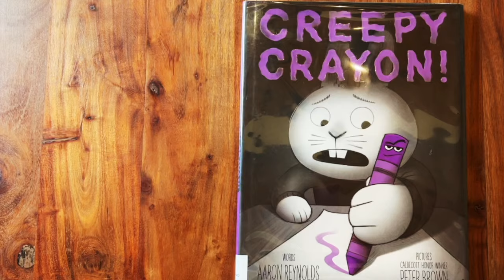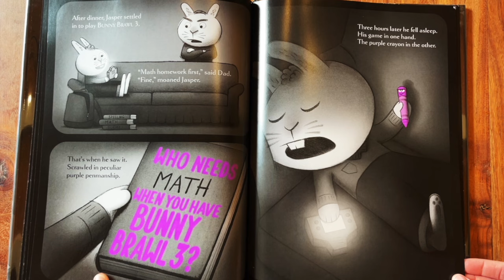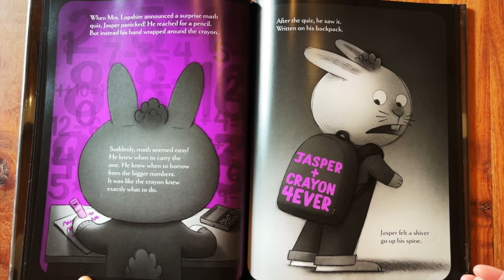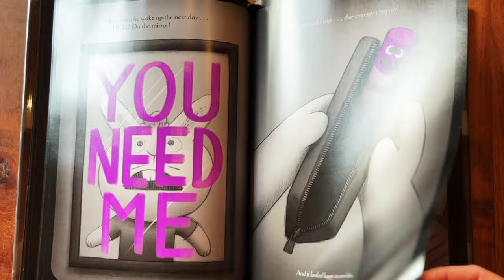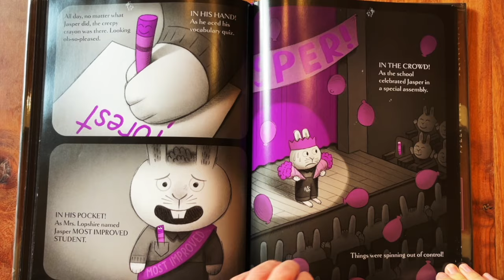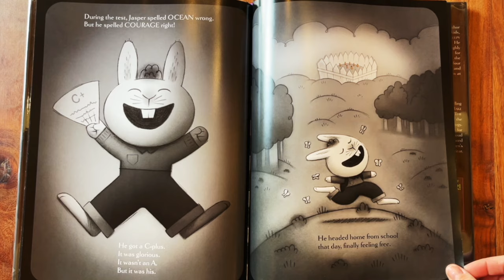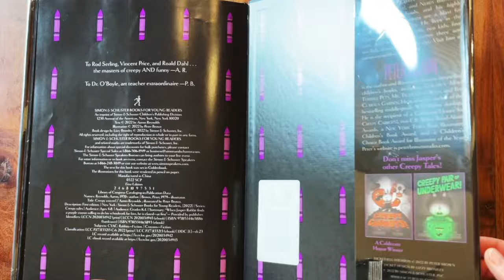📚 The CREEPY CRAYON! 🖍️ Kids Book Read Aloud👻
Join me and my family for a spooky reading of "The Creepy Crayon" by Aaron Reynolds on Halloween Night! Let's dive into the fun and slightly eerie adventures of a mischievous crayon that adds a twist to creativity. Perfect for cozying up on a chilly autumn evening, this story is sure to entertain and delight young listeners!

📚 Why Read Aloud?
Reading aloud to children not only sparks their imagination but also strengthens their literacy skills and fosters a love for books. It encourages bonding time between caregivers and kids while enhancing their vocabulary and comprehension. This makes reading a wonderful activity for teachers, caregivers, babysitters, and parents alike!

🌟 What to Expect:

Engaging storytelling with a fun Halloween twist
Family-friendly vibes perfect for all ages
Tips for making reading interactive and enjoyable
Don’t forget to grab your favorite treats and get ready for some spooky fun! Happy Halloween! 🎃👻